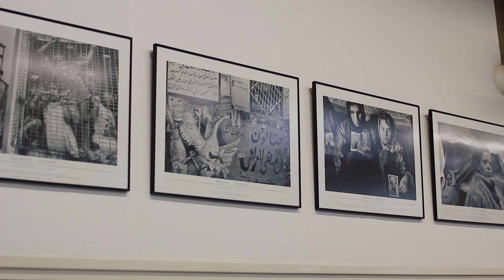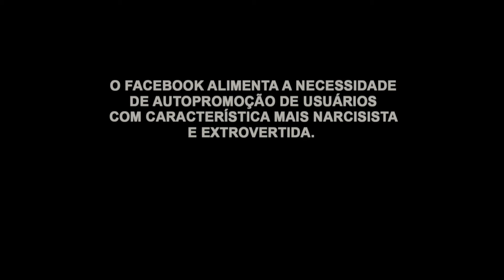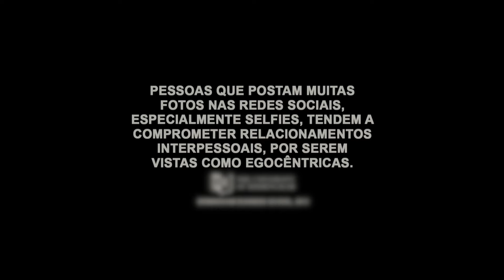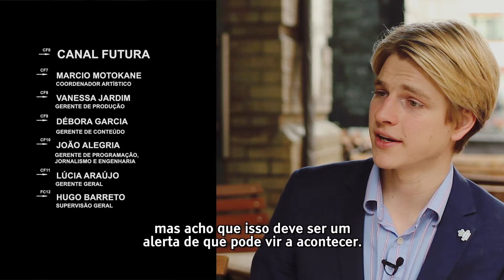Instantes - Sala de Notícias - Canal Futura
Com o intuito de discutir o narcisismo digital como possível epidemia do século 21, especialistas de fotografia, cultura da internet e psicologia discutem os efeitos que as redes sociais digitais têm despertado na sociedade moderna. O documentário também conta a história do britânico Danny Bowman, 19, que foi considerado o primeiro viciado em selfies do Reino Unido.

Direção: Juliana Muniz Rocha